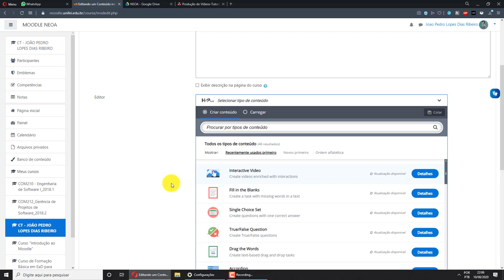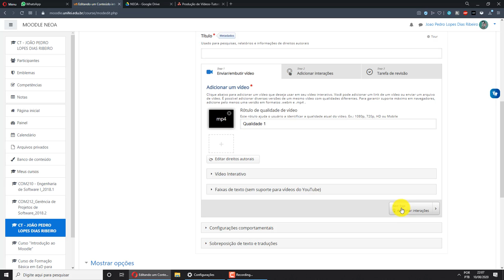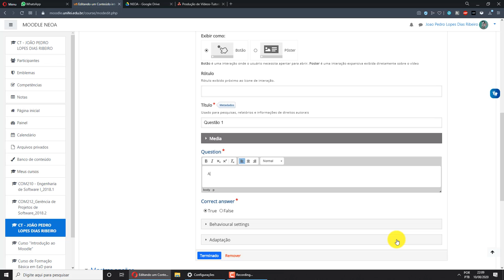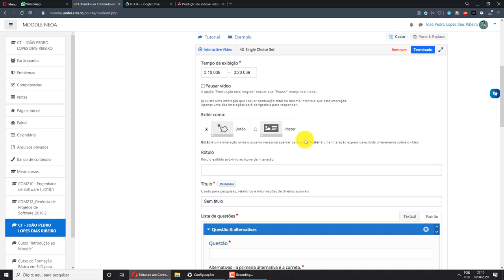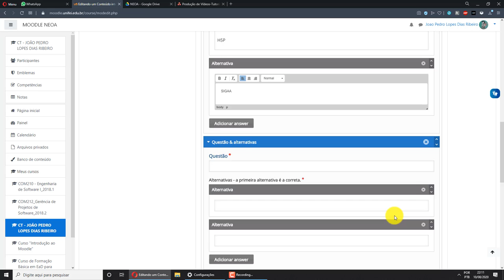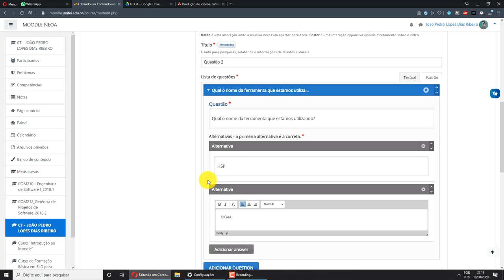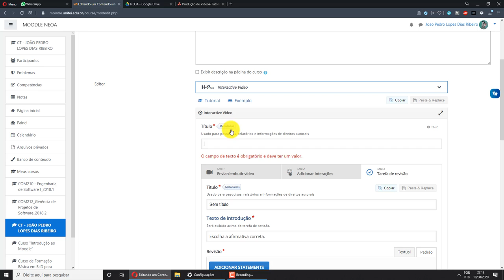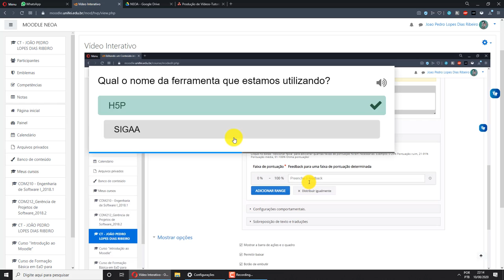H5P - Vídeos Interativos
Neste tutorial você verá como criar vídeos Interativos utilizando a ferramenta H5P